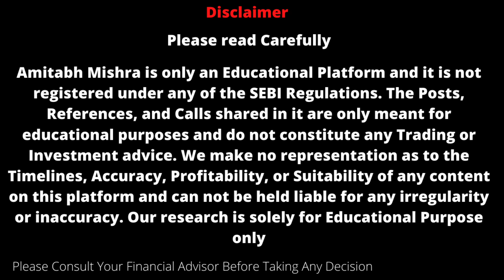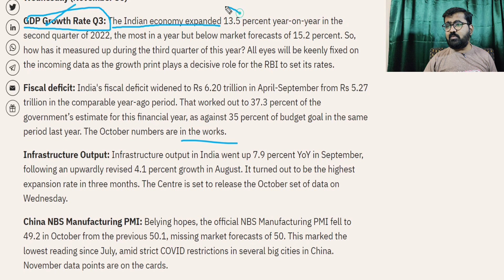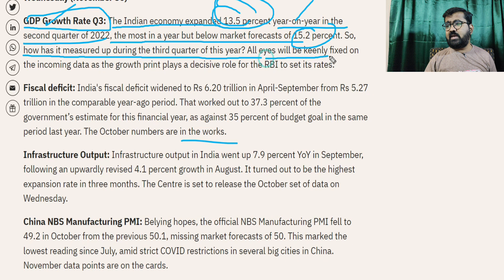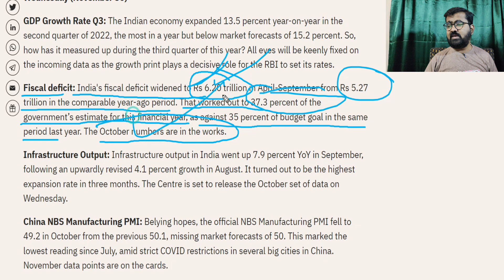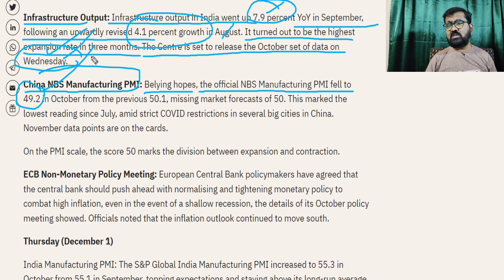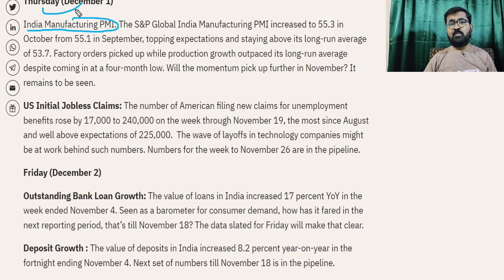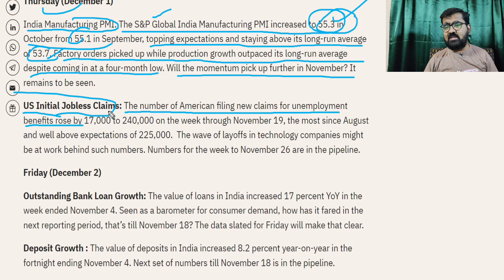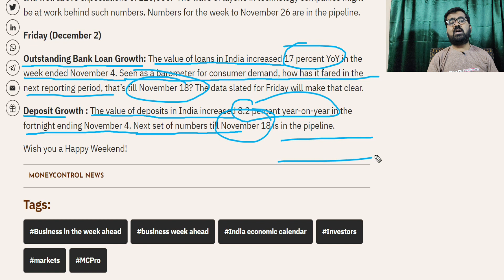क्या यह बड़े Events भारतीय बाजार में जारी तेज़ी को रोक देगा? Share Market Analysis